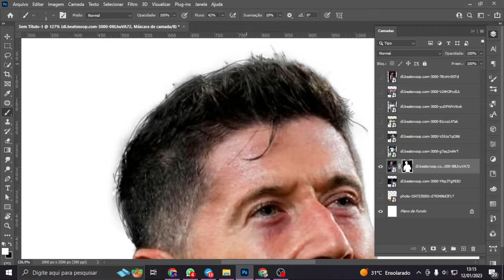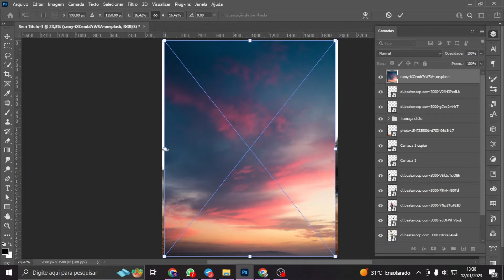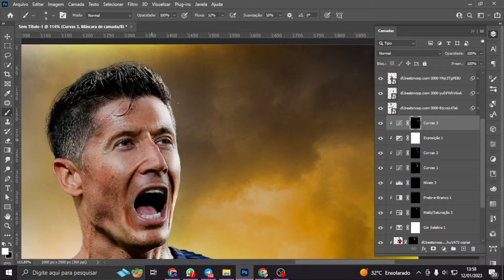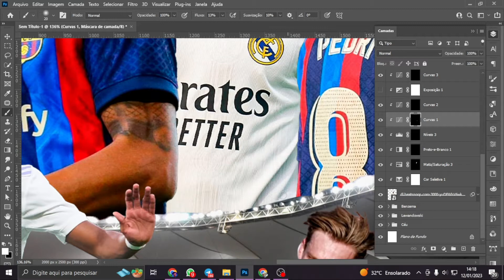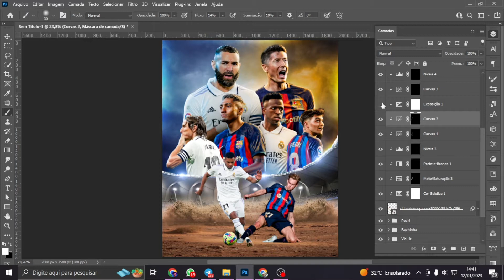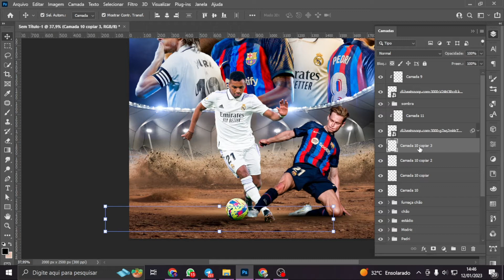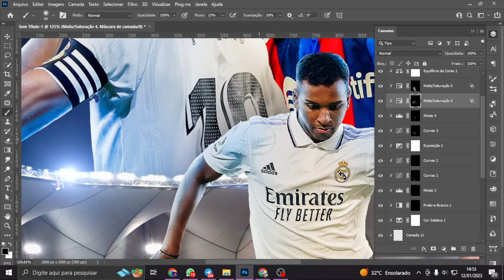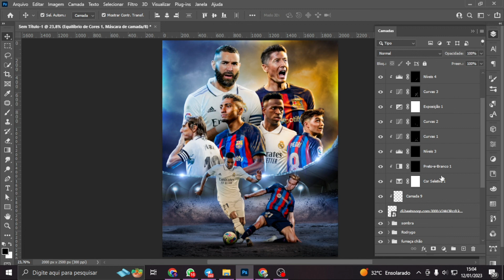SPEED ART REAL MADRID VS BARCELONA - PHOTOSHOP TUTORIAL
Eai galera tudo certo? Bom esse vídeo é uma speed art dessa arte que eu fiz para o jogo da final entre Barcelona e Real Madrid, essa arte é exclusiva e eu decidi mostrar o processo dela, espero que gostem!!

MASTER PACK!! O melhor pack do design esportivo, mais de 16 PSDs, 3 tutoriais, mais de 600 imagens de jogadores, overlays, texturas, mais de 160 fontes e diversos outros elementos para usar nos seus projetos.🤩 Master Pack na promoção com um preço surreal, apenas R$ 10,00 🤯🔥